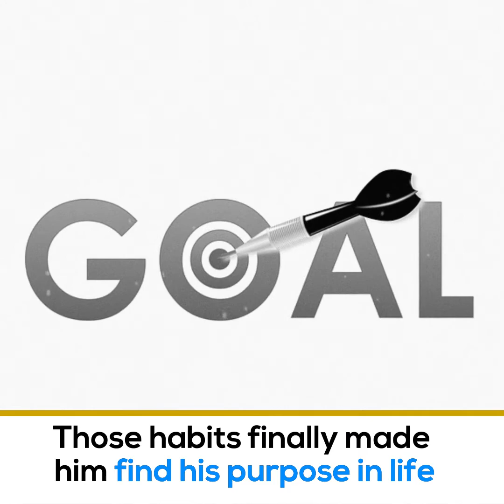Paulo Coelho | the strange story of Paulo Coelho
He was thought to be crazy and was put in a mental hospital because of his love for imagination and writing, but look what he did when he grew up! - The strange story of Paulo Coelho

His parents were preventing him from writing
Paulo Coelho refused to obey their orders and went on to write in secret
When he was 17 years old, his parents placed him in a mental hospital
But he tried to escape from it three times
Paulo Coelho spent his youth living the hippie life
It is a life of constant mobility, freedom, and living in groups with like-minded colleagues
Paulo spent that period wandering around the world without any exact purpose
[I didn't want to be just a normal person in this life] Paulo Coelho
So Paulo decided to embark on a journey to find the true meaning of life